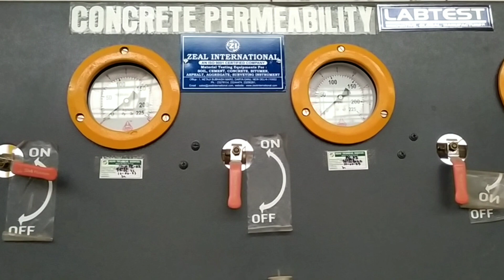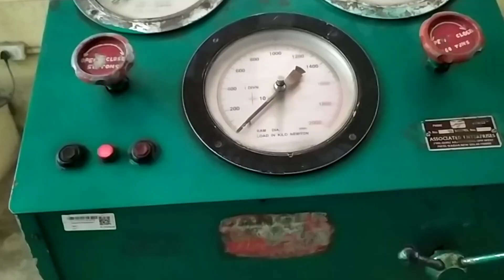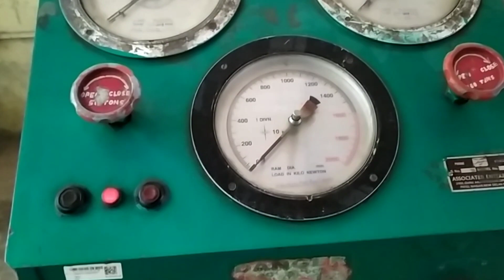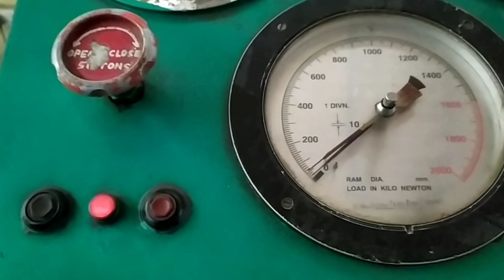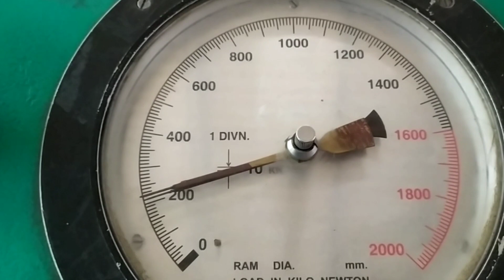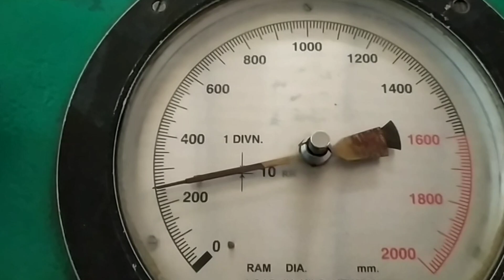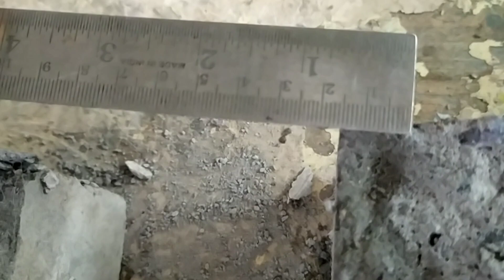CONCRETE PERMEABILITY LAB TEST PART - 2 :: CONCRETE TECHNOLOGY :: CIVIL ENGINEERING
When concrete is permeable it can cause corrosion in reinforcement in presence of oxygen, moisture, CO2, SO3- and Cl– etc. This formation of rust due to corrosion becomes nearly 6 times the volume of steel oxide layer, due to which cracking develops in reinforced concrete and spalling of concrete starts.

So, if the concrete is made impermeable, the corrosion and ultimately spalling of concrete can be prevented.

Three specimen of concrete each of 200mm dia and 120mm height are cast.

After 24 hours, the middle portion of 100mm dia is roughened and the remaining portion is sealed with cement paste.

The specimen are cured for 28 days and then water pressure is applied on the middle roughened portion so that water can penetrate inside the concrete. The water pressure is maintained as given below:

1 bar (1kg/cm2) for 48 hours.

3 bars for next 24 hours.

7 bars for next 24 hours.

After this, the specimen are split to know the penetration of water. The specimen are split in compression machine by applying concentrated load at two diagonally opposite points slightly away from central axis.

The average of three maximum values of penetration is calculated. The depth of penetration of water should not be more than 25mm otherwise the specimen are considered to be failed in permeability test.

Permeability of concrete can be minimized by adopting low water-content ratio, ensuring proper compaction and curing of concrete as shown in the table below.

Water-cement ratiocoefficient of permeability
0.321 x 10-3
0.5010 x 10-3
0.65100 x 10-3